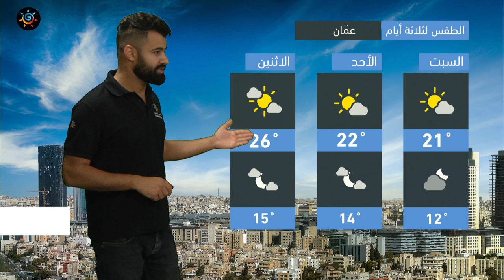طقس العرب - الأردن | النشرة الجوية الرئيسية | الجمعة 26-11-2021